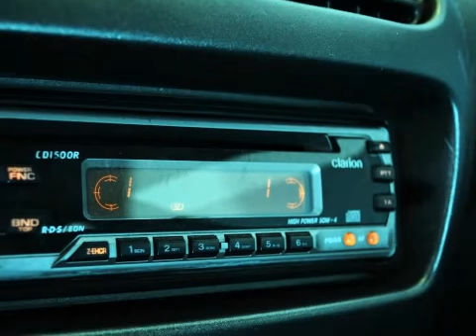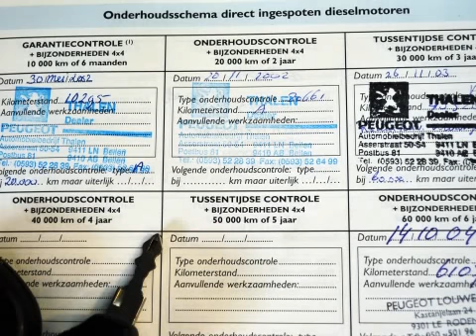Peugeot 206 BWJ 2001 2 0 Hdi 90 PK XS ELEKTR PAKKET + LMV + TREKHAAK